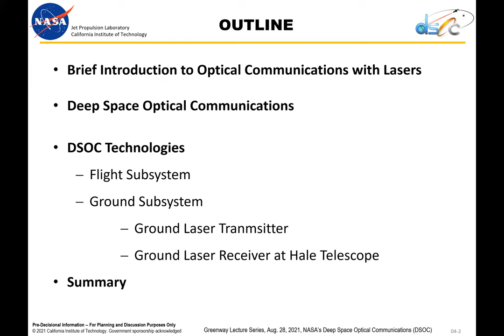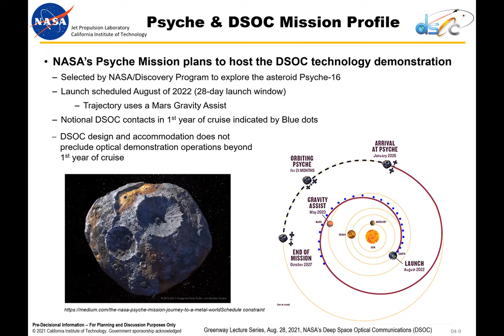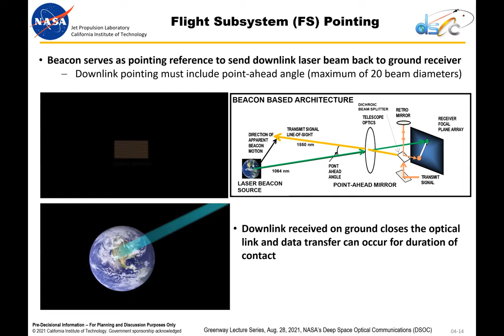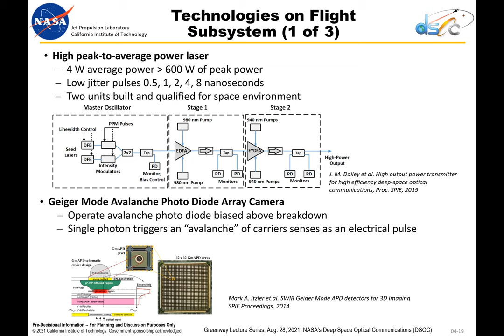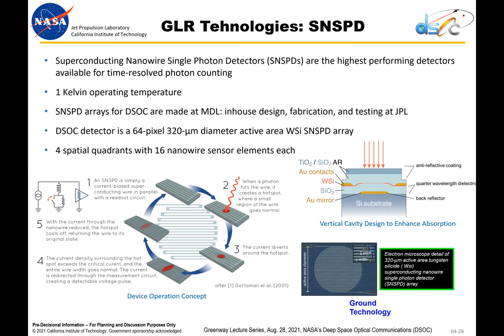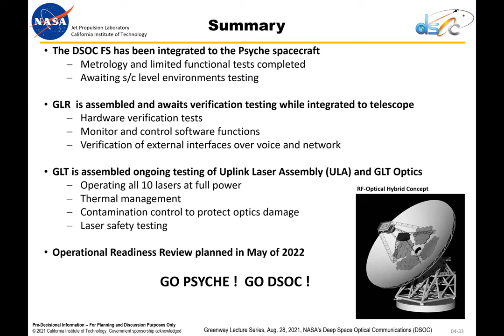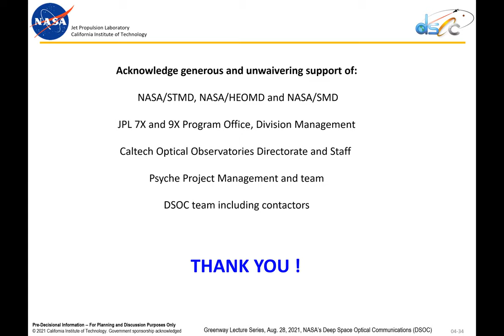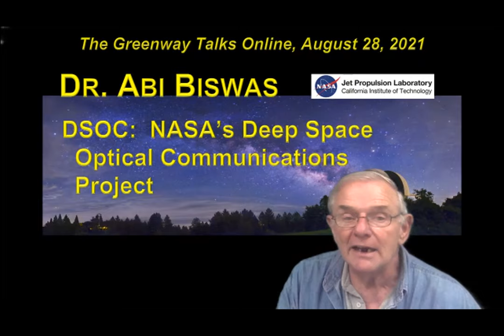DSOC: NASA's Deep Space Optical Communications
Public talk by Abi Biswas, Group Supervisor at JPL’s Optical Communications Systems.